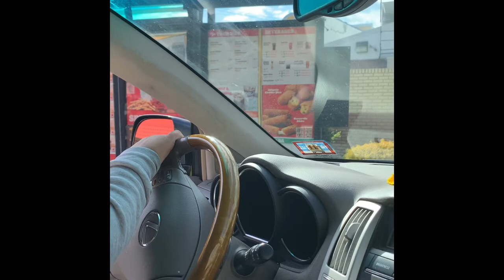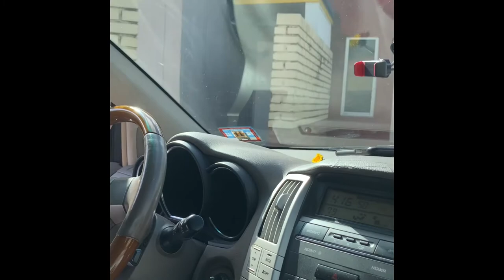A Little Bit About Us | Meet The Crew .